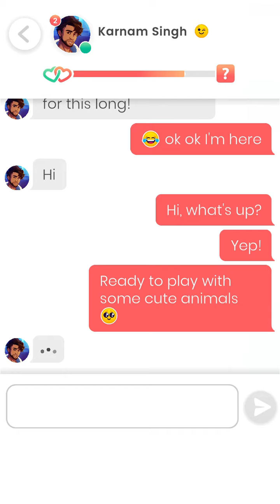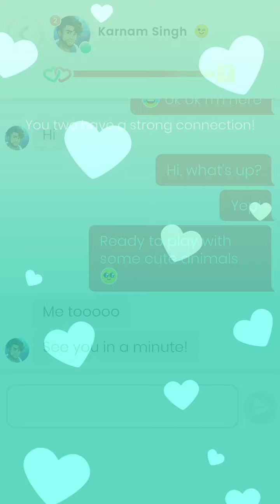💎 Lovelink: Date with Karnam Singh (4)